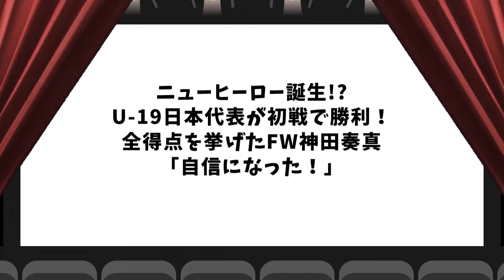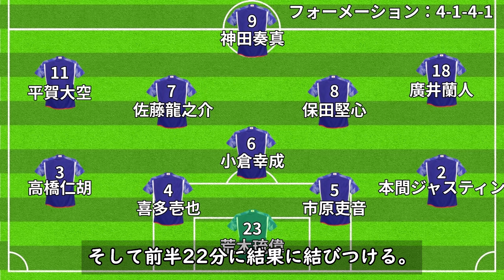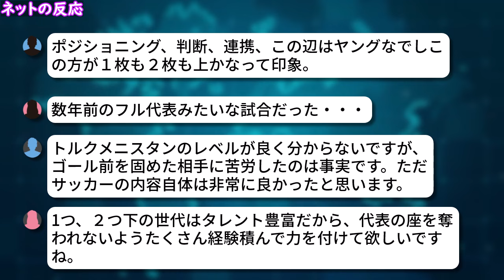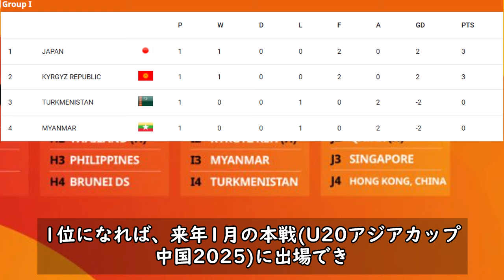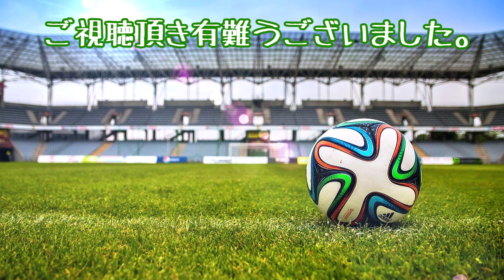【U20アジア杯予選】U-19日本代表に新たなヒーロー誕生!? U20アジア杯予選初戦でFW神田奏真(川崎F)が2ゴール！「ゴミスの教え」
U-19日本代表がU20アジアカップ予選で順調なスタートを切りました。

引用元：
ゲキサカ